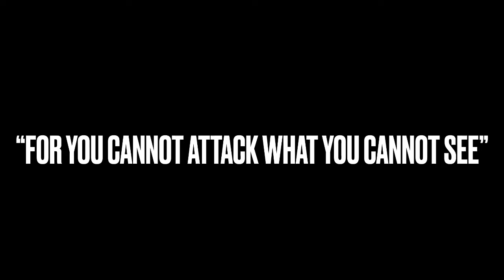The Master Tavern Keeper’s History of the Old World #84: “Crannog Mere”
Our weekly unofficial in-universe chat where the Master Tavern Keeper, amateur historian in the city of Tobaro, Tilea explains the intricacies of the Old World of Warhammer Fantasy. This week the Master Tavern Keeper and the mercenary knight Heinrich Lowen  continue their chat with Sedrik Ó Maoláin the Alchemist and Truthsayer from Albion as he takes us in a tour of his homeland. This week he tells us about his birthplace of Crannog Mere, a village that would also be visited by Gotrek & Felix and Teclis  a thousand years later in the novel “Giantslayer”…

Podbean

Google Podcasts

Player FM

Spotify and other good podcast platforms